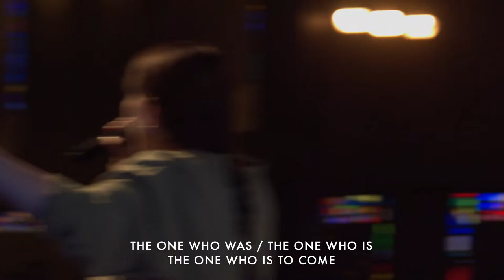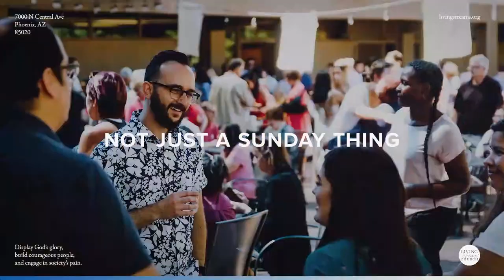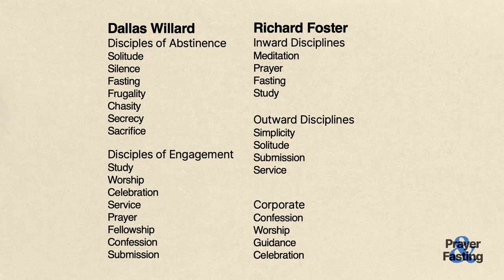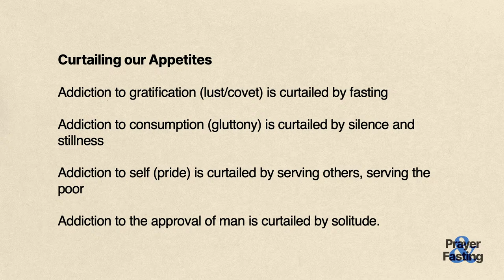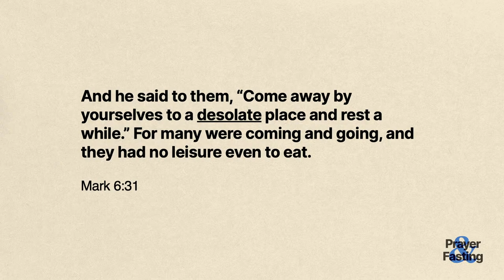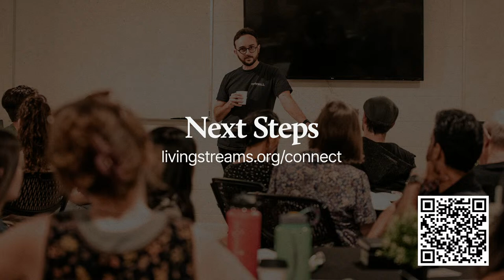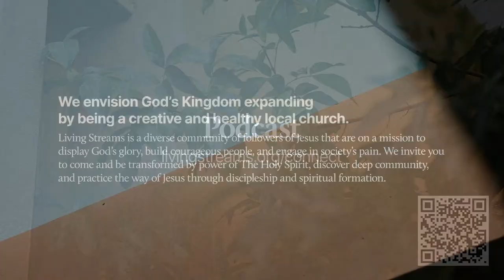Solitude & Silence — David Stockton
While yearning for Christ-like growth and closer connection, we recognize God's transformative power through practices like prayer and solitude. Accepting our varied stages in faith, we trust God to author and perfect our journey, multiplying His beauty, truth, and love within us as we humbly follow Him and spend time with Him in silence and solitude.

ABOUT LIVING STREAMS
Living Streams Church exists to be a healthy local church that creatively expands God's kingdom. We always seek to display God's glory, build courageous people, and engage in society's pain. Located in Phoenix, AZ.